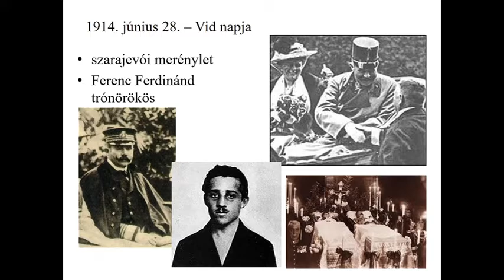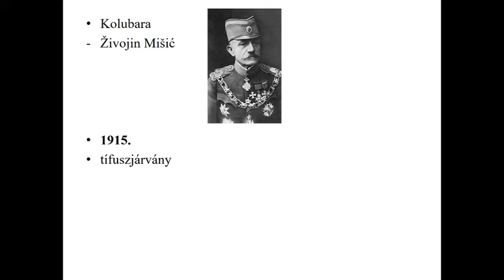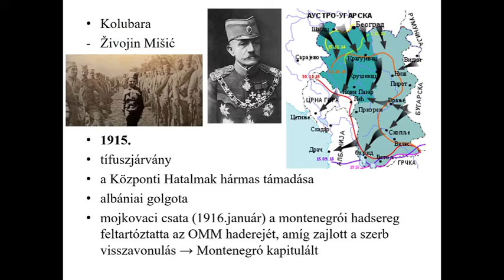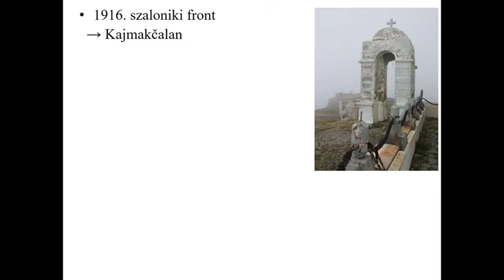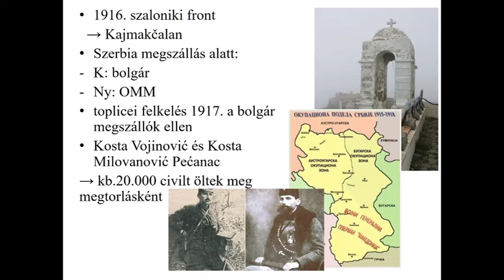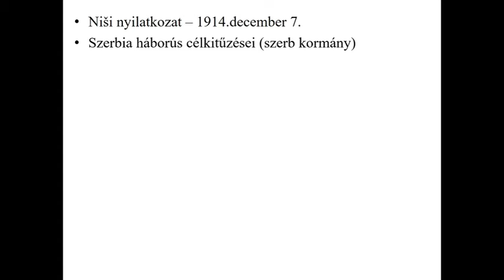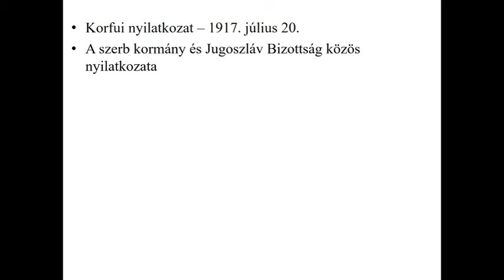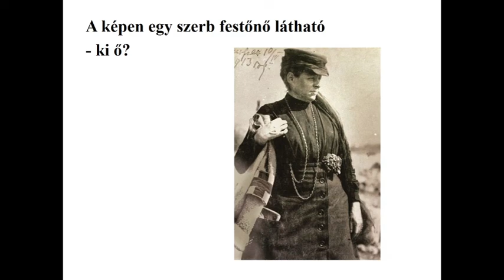Szerbia a Nagy Háborúban /Online Oktatás #2/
Ez az oktatóvideó az online oktatás eszközeként jött létre, a Petőfi Sándor Á.I. hetedik osztályos tanulói számára.
A prezentációt elkészítette és előadta Szabó Lívia történelemtanárnő.